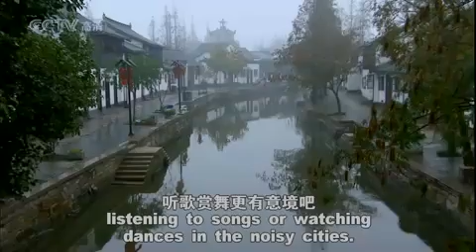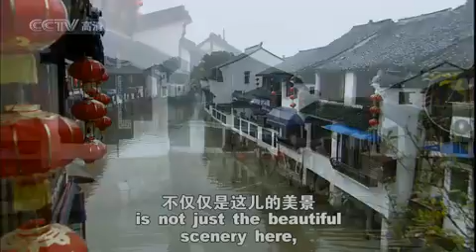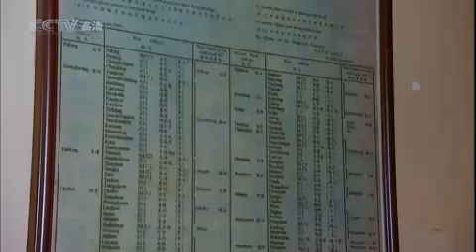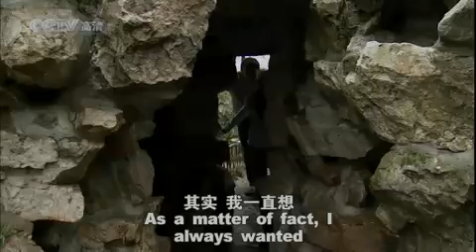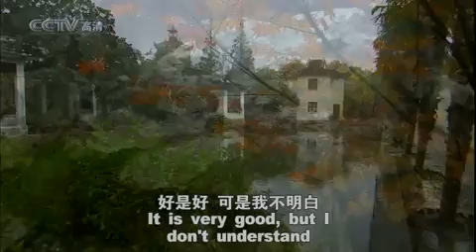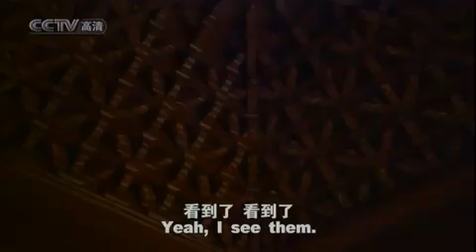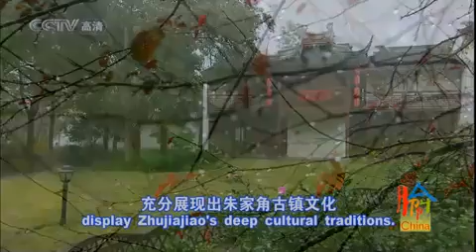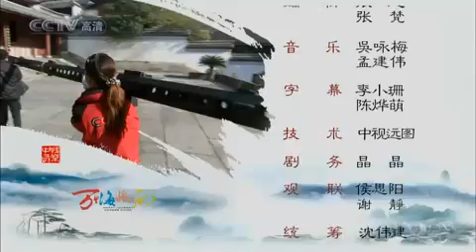‪【快乐中国 Happy China 720HD】 朱家角园林 Gardens of Ancient Town Zhujia Corner‬‏